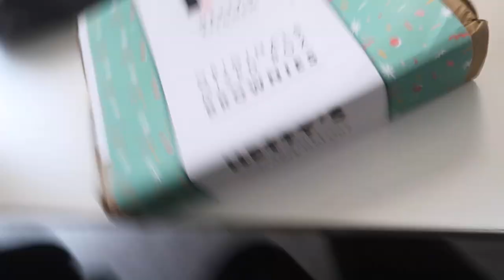SPEND THE FIRST WEEK OF BATH UNI WITH ME